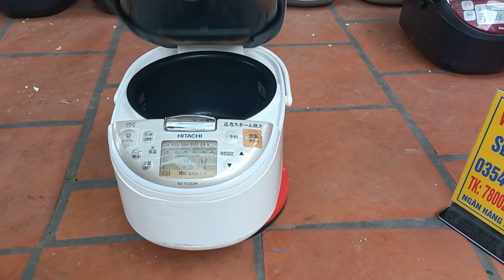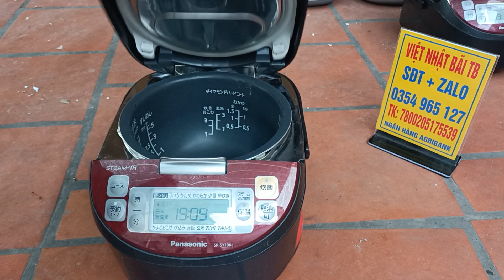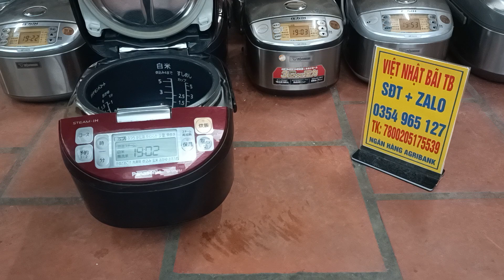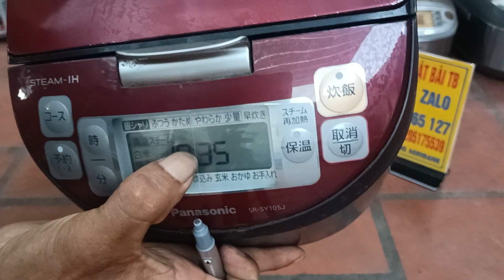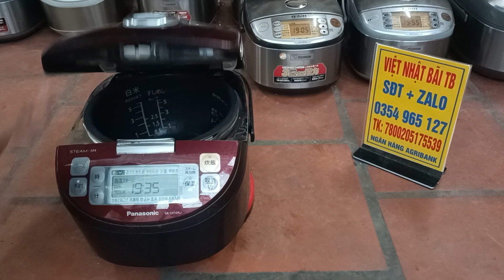nồi cơm điện made in japan.video 10/06/22.việt nhật bãi TB.sđt.0354965127